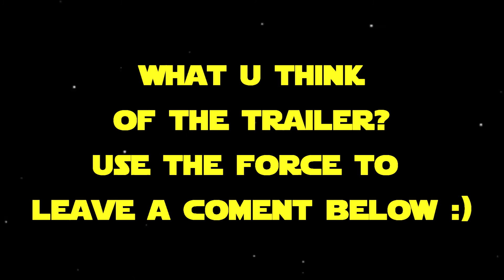OFFICIAL STAR WARS IX OFFICIAL "TRAILER" LEAK!!!!!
March the Fourth be with you!